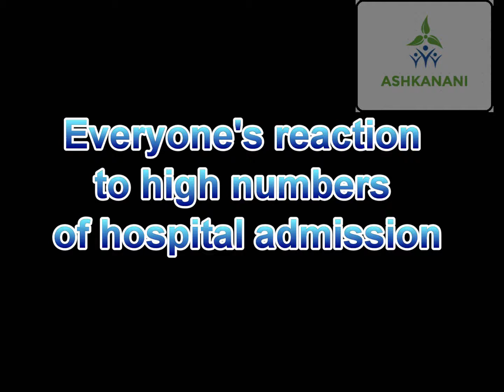reaction to high numbers of admission